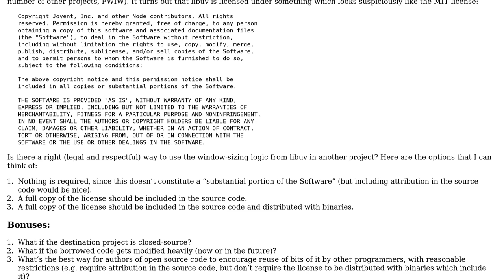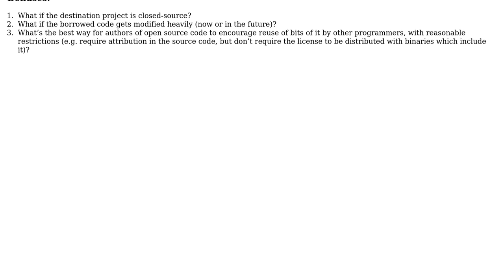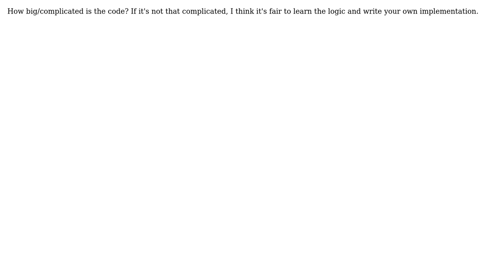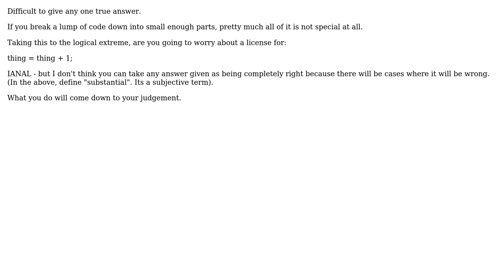Software Engineering: Software licensing for reusable chunks of code (6 Solutions!!)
Software Engineering: Software licensing for reusable chunks of code

With thanks & praise to God, and with thanks to the many people who have made this project possible! | Content (except music & images) licensed under CC BY-SA | Music | Images & others | With thanks to user user unknown user s4y user Ralph user quickly_now user MSalters user Louis Rhys user James Anderson and the Stack Exchange Network Trademarks are property of their respective owners. You are responsible for your own actions.